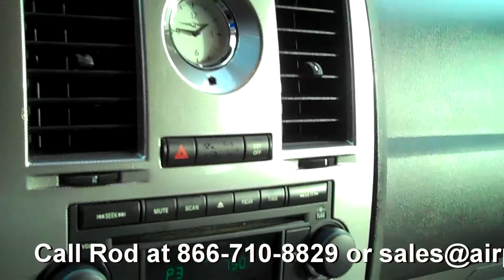2005 Chrysler 300 Touring - Windsor Locks, CT 06096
- Windsor Locks, CT 06096 - Video Walk Around!